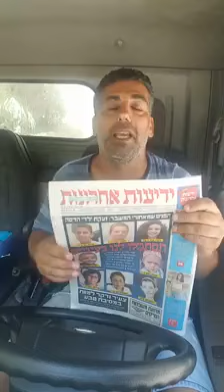גילי כהן על הרופאים שיצאו לשביתה (25/6/17)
אם אהבתם אל תשכחו לעשות לייק לסרטון !
אשמח אם תרשמו לערוץ ותפעילו את כפתור הפעמון כדי להשאר תמיד מעודכנים ברגע שעולה סרטון חדש!